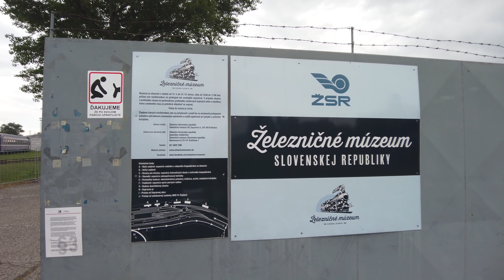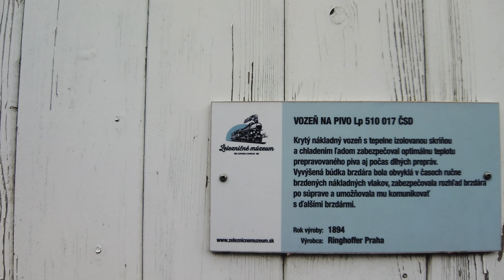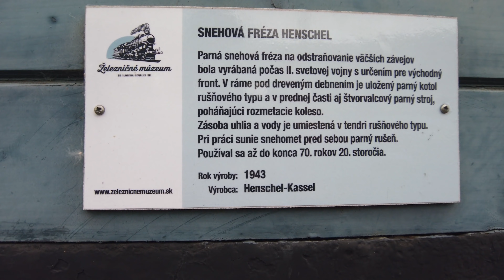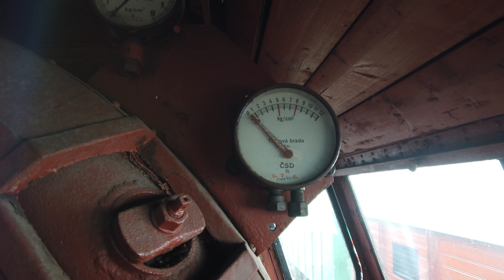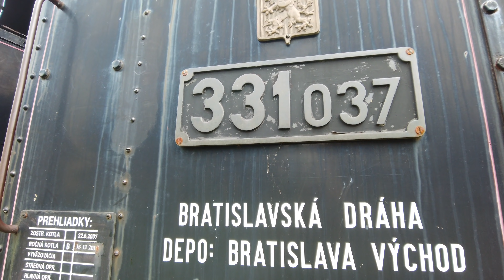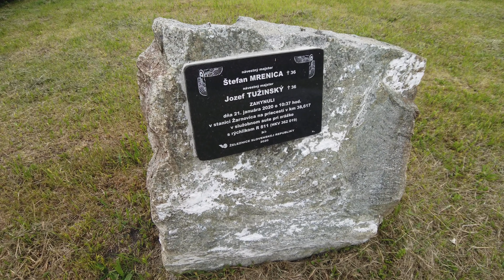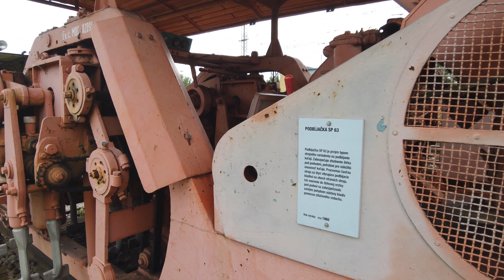Múzeum Vlakov Rendez Bratislava - Ivan Donoval